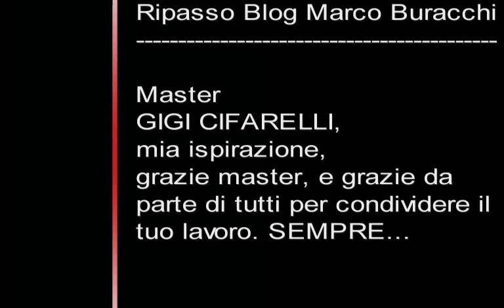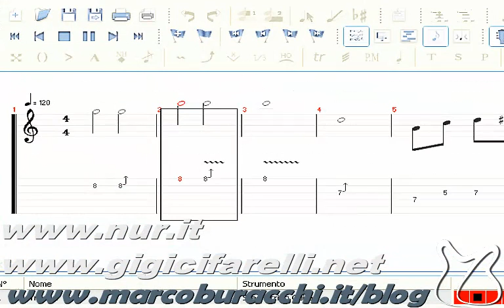Lezioni di chitarra: bending chitarra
Riflessione sui bending, Marco Buracchi blog